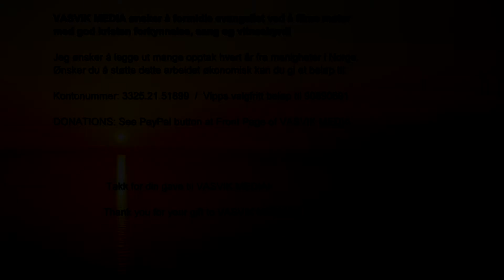(2318) Bernt Jarl, Helene, Marit og Hanna Berge: Har du lykt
Opptak fra Gospelcruice til Nordkapp med skoleskipet GANN - 20. juni til 1. juli 2017. På mannskapskvelden sang Bernt Jarl (kaptein) sammen med 3 av døtrene sine.
Reiseledere: Aud K og Johan Halsne, Arne Nordbø m.fl Artister: Emilia Lindberg, Roland Lundgren og Niclas Peterson Kaptein: Bernt Jarl Berge /Cruise Manager: Elisabeth Gilje Rørtvedt

Kontakt oss:
Plussreiser AS
Vasstrandveien 1,  N-6011 Aalesund

Skoleskipet Gann:
Tømmerodden 1
N-4077Konmtortid Hundvåg
Administrasjonen har åpent mandag-fredag kl 08:30-15:30
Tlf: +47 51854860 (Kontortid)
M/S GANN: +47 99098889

tlf. 90642479